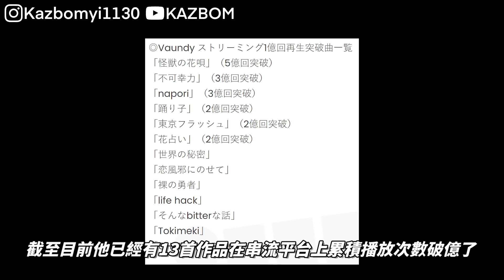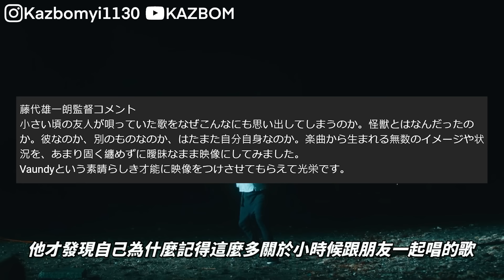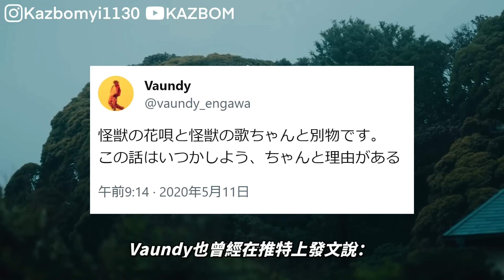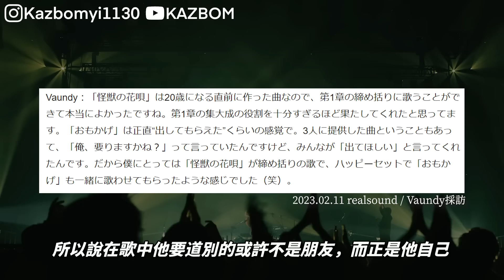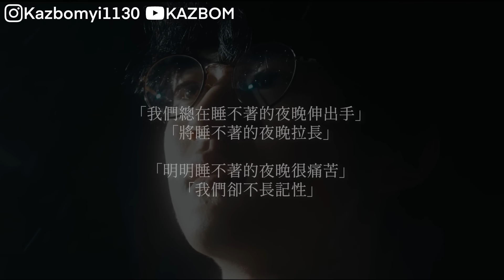【音樂故事】獻給逝去的好友？這是一首被「設計」出來的歌？Vaundy的破億曲〈怪獣の花唄〉最初是如何被寫出來的？歌詞以及MV講了一段什麼樣的故事｜怪獸的花之歌｜那些音樂背後的故事｜Kazbom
「繼續在睡不著的夜晚唱著那怪獸之歌。」

輸入我的優惠代碼「kazbom」取得獨家優惠外加最多6個月免費服務，還有30天內全額退款保證！特惠活動只到11月底，該買了吧！